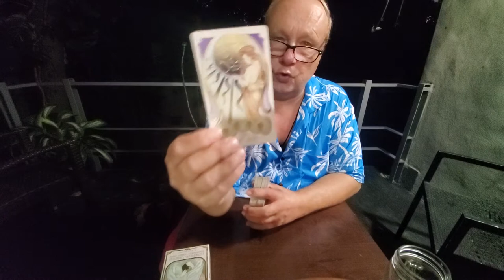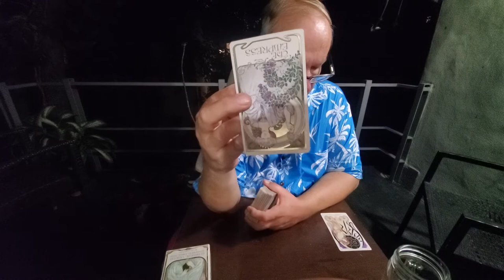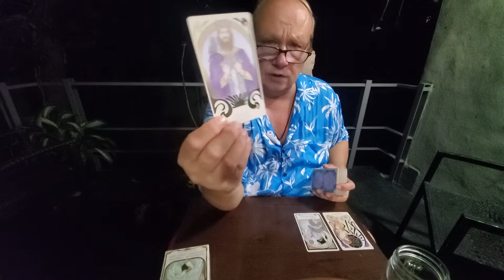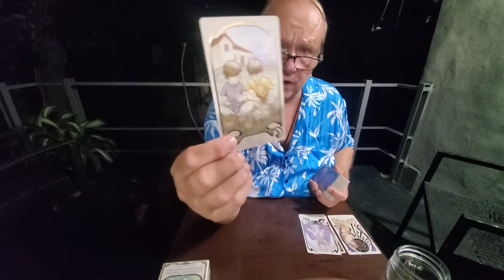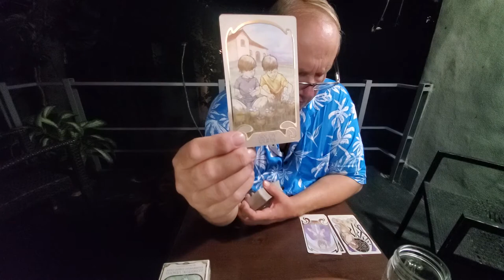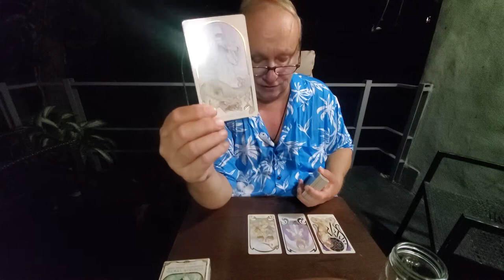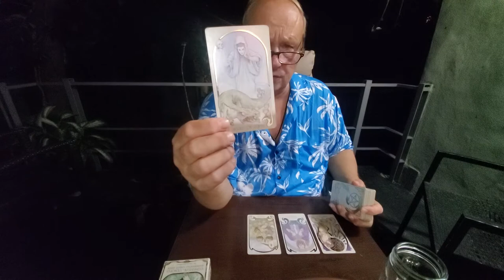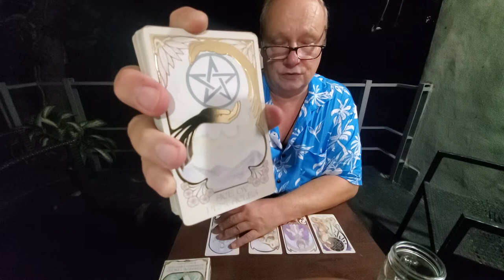Digital Nomads Weekly Collective Tarot Read for Whoever Resonates 10/24/21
Tarot Digitalnomads Weekly Collective Read from Cancun, Mexico October 24th 2021 for Whoever Resonates
Someone of some authority and or substance in your life seeks to block your path but you are on the path to your soul's purpose here, Digital Nomad, and coming in with the energy of the most positive card in the deck, The Sun, your very essence rolls over this block like a roadbump and find yourself soon a bit overwhelmed by how much life opens up for you and your advice is to move forward as solidly as you can into this dream.